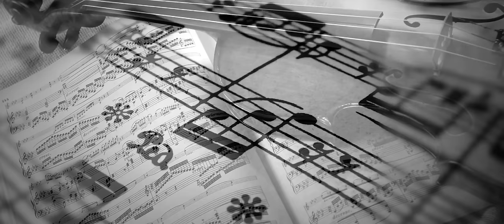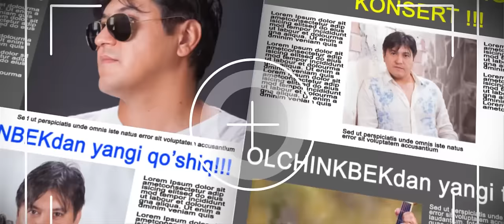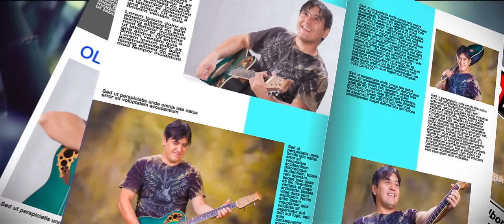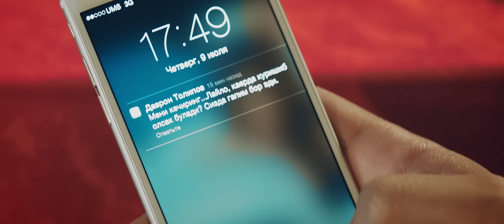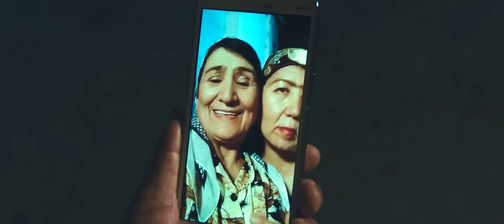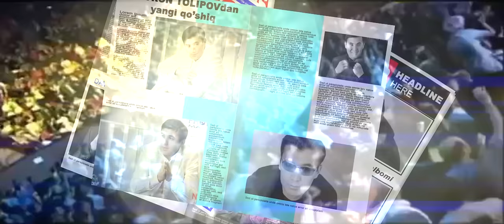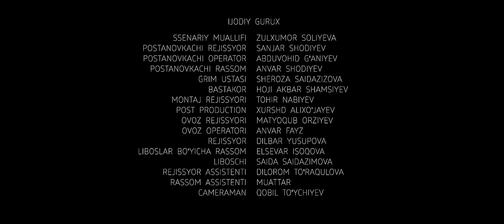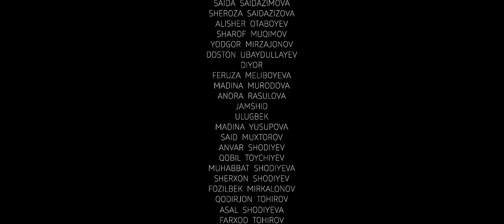Seni o'zim boy qilaman (o'zbek film) | Сени узим бой киламан (узбекфильм)